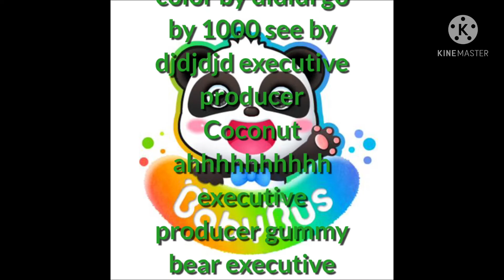Dogbus credits 2021